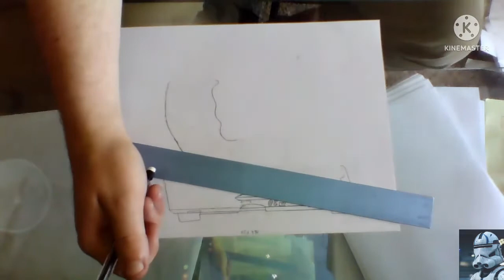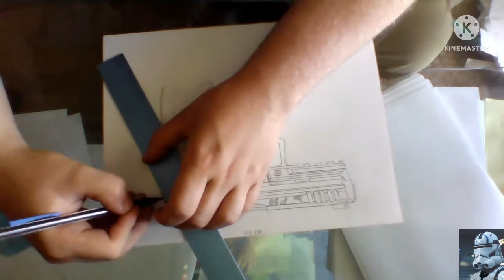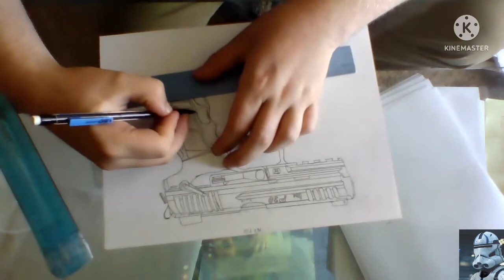Drawing H&K P30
I loved drawing this pistol and it was a very cool and awesome firearm.

Heckler & Koch (H&K)